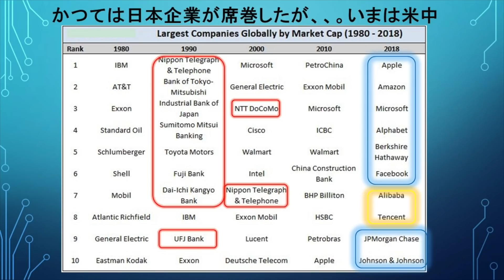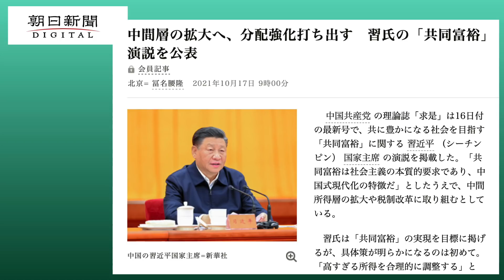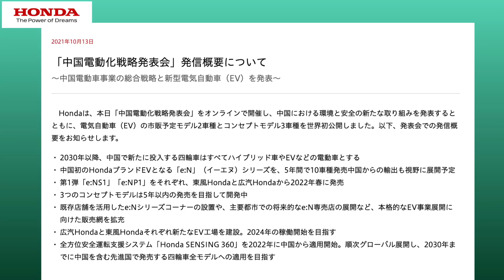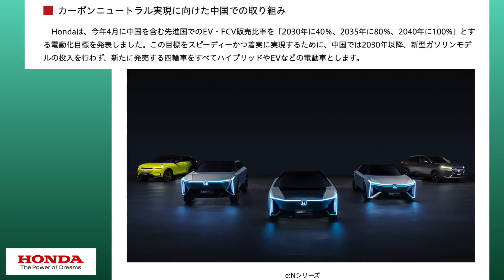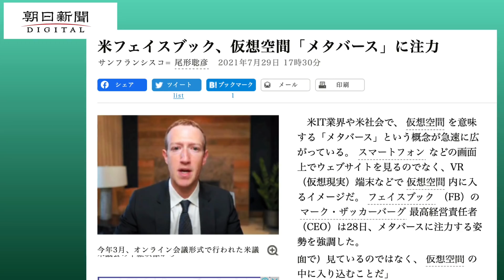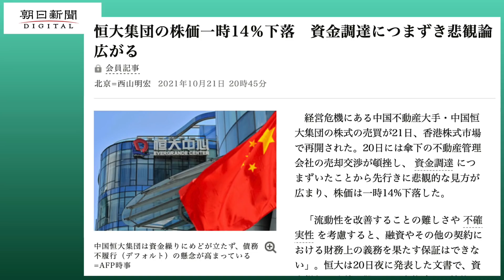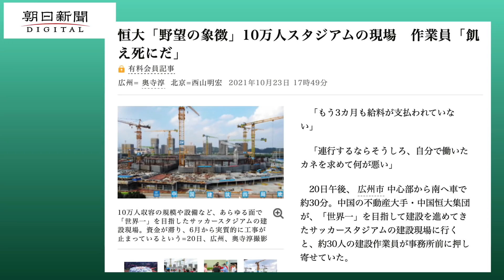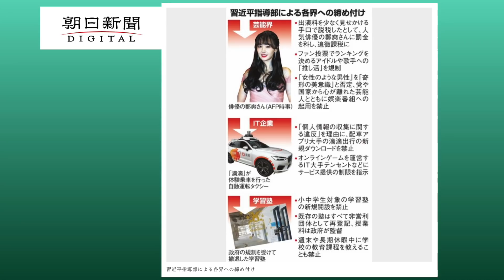米中大変化 EV GAFA 恒大 20211021【米中のはざま どうする！日本】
山田厚史・尾形聡彦（米・サンフランシスコ）・奥寺淳（中・広州）が、とれとれの現地情報を盛りだくさんにお届けします。中国GDPは下方修正、土地問題はどうなるのか、EV規制と自動運転が開く新しい産業、知らない話が盛りだくさん。